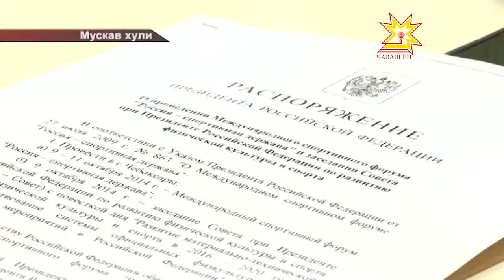Шупашкарта иртекен «Раççей — спорт патшалăхĕ» форум çинчен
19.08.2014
Республика Пуçлăхĕ Михаил Игнатьев паян «Раççей — спорт патшалăхĕ» форумăн Мускаври йĕркелÿ комитетне хутшăнчĕ. . Пысăк пĕлтерĕшлĕ çак мероприяти Шупашкарта юпа уйăхĕн 9-мĕшĕнче иртмелле. Халĕ Раççей спорт министерствипе республика форумăн программипе çыхăннă йĕркелÿ ыйтăвĕсене сÿтсе яваççĕ.